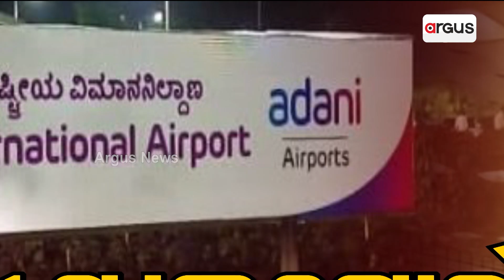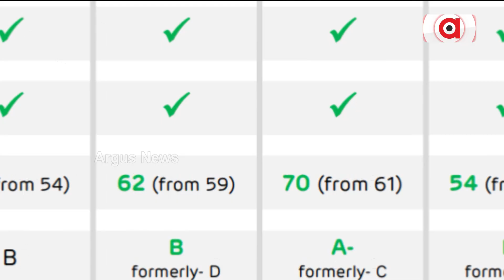ଆଦାନୀ ପୋର୍ଟଫୋଲିଓର ରେକର୍ଡ ଲାଭ || Adani Portfolio's Record Gains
ଆଦାନୀ ପୋର୍ଟଫୋଲିଓ କମ୍ପାନୀଗୁଡିକର ଫଳାଫଳ, କ୍ରେଡିଟ୍ ଓ ଇଏସଜି ସାଂରାଂଶ । ଯେଉଁଥିରେ ଗତ ୧୨ ମାସର ପ୍ରଦର୍ଶନ ପ୍ରମାଣିତ କରିଛି ଆଦାନୀ ପୋର୍ଟଫୋଲିଓର ଦୃଢତା ଏବଂ ଅପ୍ରତ୍ୟାଶିତ ଅଭିବୃଦ୍ଧି ।